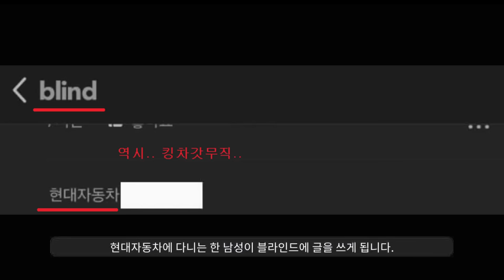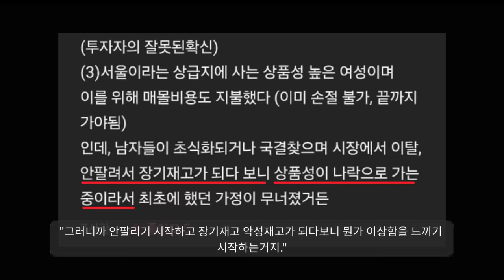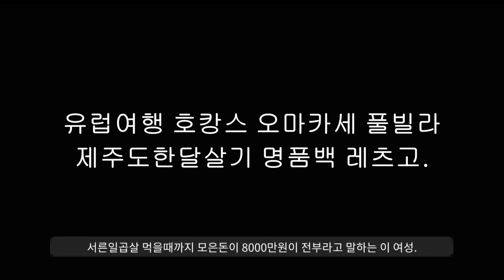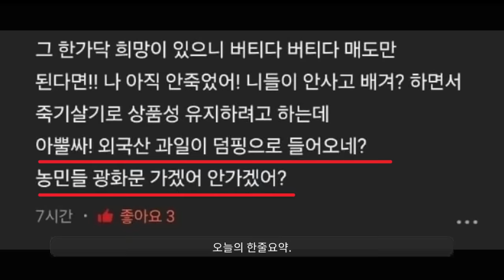"결정사에 남자가 없는데 어떡해요....."